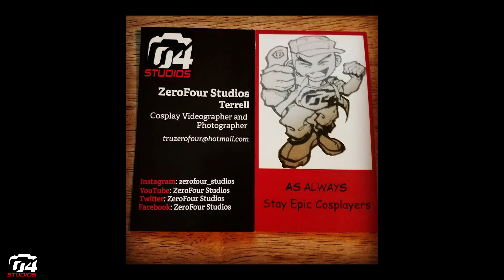Colossalcon Friday Cosplay Showcase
hey Hey Outlaws

Here is the first of four videos I will be making from Colossalcon 2018 I had a a great time and it was a last min event since I didn't get a hotel room until Tuesday of the con. This was my fourth year going and it was a blast just like the others. Enjoyed the video and tag you friends.

Stay Epic Cosplayers

Music by - SNBRN - Feat -Kerli - Raindrops (Hotel Garuda Remix)